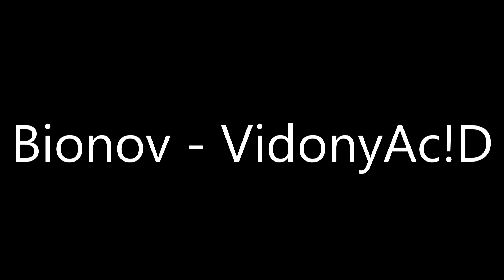Bionov - VidonyAc!D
Hi, new song here !
Sorry for the background, but since the new Youtube's politics, I prefer use things I totally own.